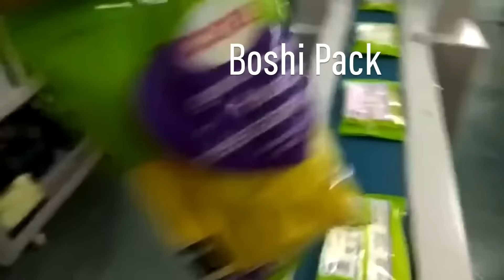Full automatiac gloves pillow packing machine in industry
This model, is pillow packing machine, popular for gloves, bread, bar, spoon, cake, and etc.

We are the professional packing machine manufacturer. Granule, powder, liquid packing machine, are available. Our factory is located in Foshan city, Guangdong Province, China.

Company:Foshan Boshi Packing Machinery Co.,Ltd.
Add.: Sanya Dawugang (Sanyi Logistics Storage Base),Lutang, Luocun, Shishan Town, Nanhai
District, Foshan,Guangdong, China